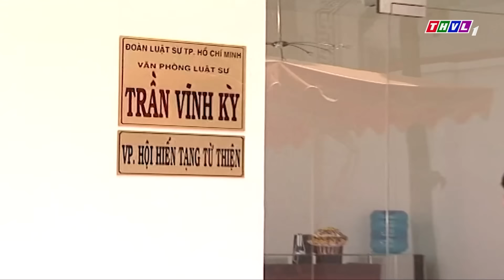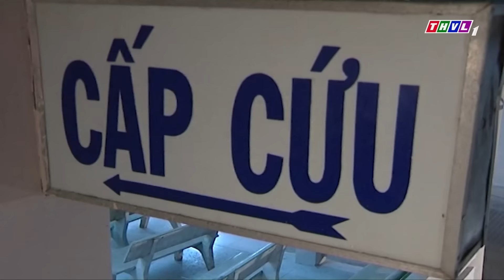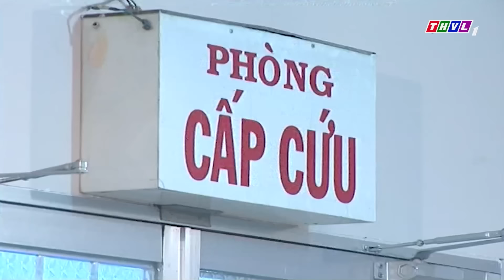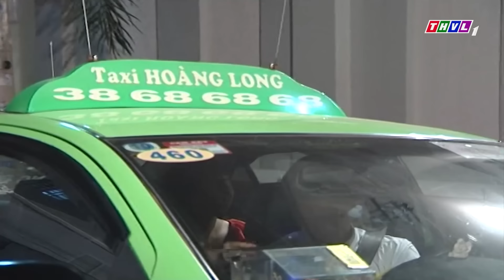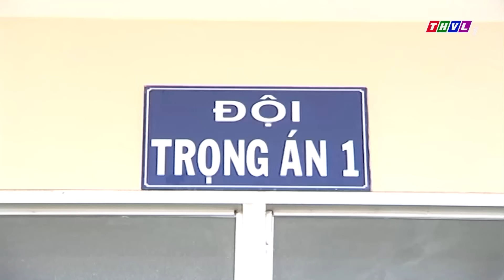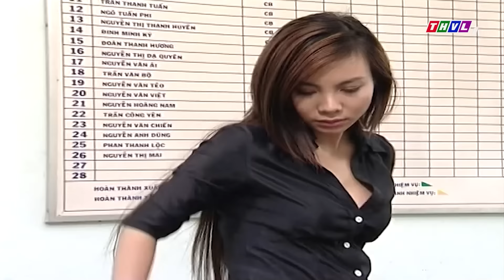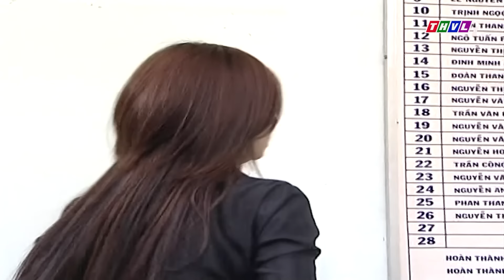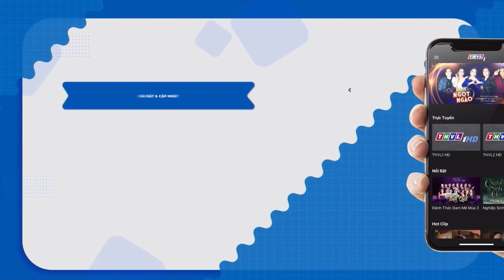CẬN CẢNH giang hồ cho thiếu nữ "BẤT TỈNH NHÂN SỰ" để làm "TRÒ BẬY BẠ" | PHIM TÂM LÝ XÃ HỘI VIỆT NAM